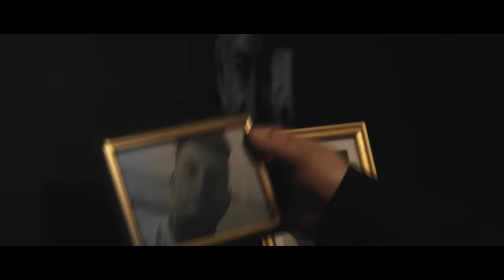Popek x Matheo ft. Borixon - Wiara czyni cuda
Pobierz MP3 "Wiara czyni cuda"! Wyślij sms o treść MP3 P82 na numer 7368 (cena za wysłanie smsa 3,69 PLN brutto), regulamin

W sieci pojawił się nowy klip od Popka i Matheo. Numer „Wiara czyni cuda” promuje nadchodzący album „Król Albanii”. Gościnnie w utworze udzielił się Borixon. Za video odpowiedzialna jest ekipa Mania Studio.

Za produkcję odpowiada Matheo - autor muzyki na całym albumie.

Premiera albumu już 29 stycznia. Tylko na krążek cały czas dostępny w wersji DELUXE 2CD!

Po komercyjnym sukcesie Gangu Albanii oraz wielu innych zwariowanych projektach, Popek decyduje się na wydanie kolejnego solowego albumu. Wespół z czołowym polskim producentem, znanym z długotrwałej współpracy z m.in. Sobotą i DonGuralesko – Matheo –  Król raczy nas swoim najdojrzalszym i jednocześnie najbardziej szalonym krążkiem.

Król Albanii i Szopen Rapu łączą swoje siły, a to co powstaje w wyniku tej kolaboracji, to dawka świeżej i wymykającej się wszelkim szufladkom muzyki. Popek – jako raper o niezwykle szerokich muzycznych horyzontach – spaja ze sobą uliczne korzenie wraz z niesamowitą melodycznością. Tym samym dostajemy płytę – z jednej strony – pełną ciężkiego i osobliwego przekazu, z drugiej – wypchaną po brzegi zapadającymi w głowie utworami o nośnych refrenach i chwytliwej linii melodycznej. Nie brak tu również specyficznego dla Króla poczucia humoru, które miesza się z głębszymi refleksjami człowieka żyjącego na co dzień jedną pasją - muzyką.

Wyprodukowaniem albumu „Król Albanii” zajął się Matheo. Nie jest to jego pierwsza przygoda z Popkiem. Duet już wcześniej dał się poznać m.in. ze wspólnego, luźnego numeru „Dirty Diana”, który podbił Internet i stał się nieodłącznym elementem wielu imprez. Artyści współpracowali również przy wcześniejszych, solowych projektach Popka.

Króla wsparli gościnnie Borixon, Bracia Figo Fagot, Wini, Rootzmans oraz zagraniczny gość - Stitches.

Autorem oprawy graficznej jest Tomasz Bojar.

Tracklista:

01. Fabryka Hitów
02. Zakazany Owoc feat. Bracia Figo Fagot (gitara: Michal Gapys)
03. Jestem Królem (gitara: Dennis)
04. Co kurwo patrzysz feat. Wini
05. Król Cyganów (trąbka: Marcin Olkowski)
06. Nie mów mu nic feat. Matheo
07. International Gangsta feat Stitches
08. Każdy z nas (wokal/chórki: Piotr Świderski, perkusja: Paweł Świderski, bas:Damian Wilk)
09. Wiara czyni cuda feat. Borixon
10. Jak tłucze
11. Różni nas wiele (wokal, tekst: Piotr Świderski, perkusja: Paweł Świderski, perkusjonalia: Mariusz Świderski, bass: Damian Wilk, gitara: Adrian Rał)
12. Imprezka domowa ( gitara: Michał Gapys, akordeon: Ivan Lenyo)
13. Wakacje
14. Nigdy więcej
15. Wodospady

Scenariusz i reżyseria - Mateusz Winkiel
Zdjęcia - Łukasz Łazarczyk. Szymon Mrozowski
Montaż - Mateusz Winkiel
Kierownictwo produkcji - Paweł Wochna
Oświetlenie - Maciej Rosik
Technika - Sebastian Skorzycki, Krzysztof Fiktus

Title: Wiara czyni cuda ;
Artist: Popek x Matheo ;
Featuring: Borixon ;
Album: Król Albanii ;
Lyrics: Popek ;
Producer: Matheo ;
Label: Step Records ;
Video: Mania Studio ;